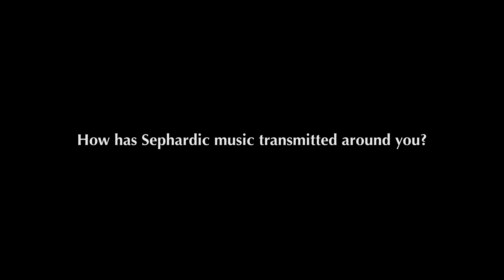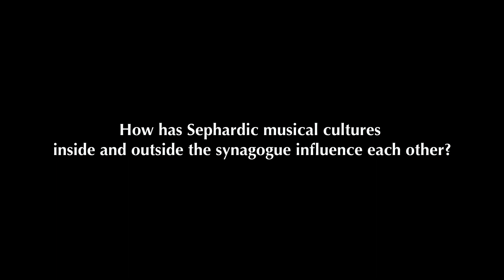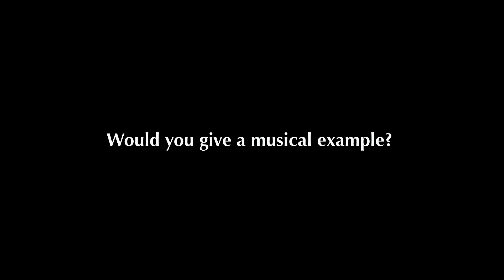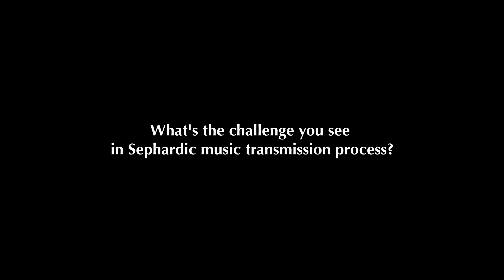Frank Varon | Transmission of Sephardic Music Interview Series (English)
Rabbi Frank Varon, Hazzan of Congregation Sephardic Bikur Holim, was born and raised in Seattle, Washington.

Rabbi Varon began his career as Hazzan for the Sephardic Jewish Center of Canarsie in Brooklyn and later, with the Sephardic Congregation of Adath Yeshurun in Kew Gardens. At only 21 years of age, he had the distinction of being one of the youngest cantors to be professionally retained by a major Sephardic congregation within the United States. Rabbi Varon holds a Masters Degree in Education from Long Island University where he graduated with Honors. He was trained in the Sephardic musical mode, or maqam, under the instruction of the Turkish-born Hazzan, Rev. Samuel Benaroya. He subsequently received Rabbinical Ordination from Medrash Sephardi in Jerusalem, Israel.

Interview content:
0:06 - How has Sephardic music transmitted around you?
2:45 - How has Sephardic musical cultures inside and outside the synagogue influence each other?
4:10 - A musical example of adopting a popular tune in Sephardic liturgy singing
5:57 - How would you teach Sephardic music?
8:23 - What's your hope for the Sephardic music transmission in the future?
9:16 - What's the challenge you see in Sephardic music transmission process?

Videography and production: Guo, Ke